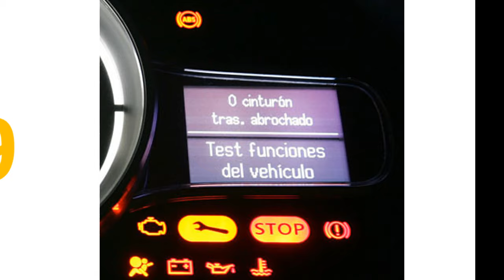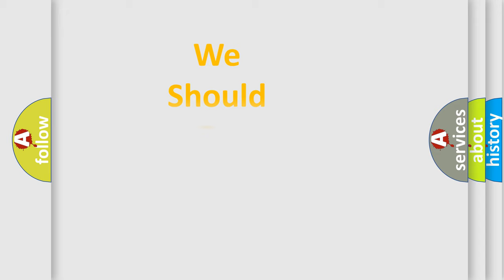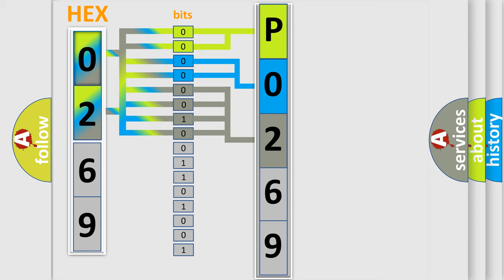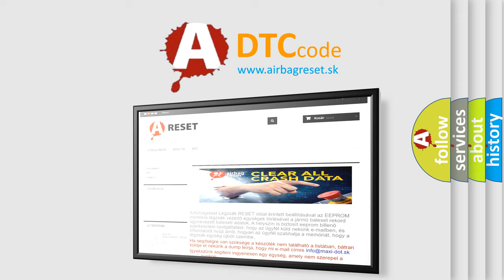DTC Audi P0269 Short Explanation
Contents:
0:21 Basic DTC analysis according to OBD2 protocol standard.
1:48 Insight into programming
2:58 A diagnostically understandable description of the Diagnostic Trouble Code
3:05 Basic error definition

Make:
Audi
Code:
P0269
Definition:
Cylinder 3 Contribution or Balance
Description:
Engine speedhigher then1400 andlower then 2200 RPM Fuel temperaturehigher then0 andlower then 80 °C Intake air temphigher then0 °C Coolant temphigher then70 °C Boost pressurehigher then80 hpa Gear, 3 to 6th Fuel cutoff active